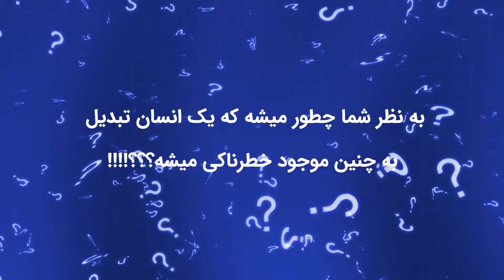جنایات وحشیانه و غیر قابل باور قاتل زنان ثروتمند و زیبا !!؟